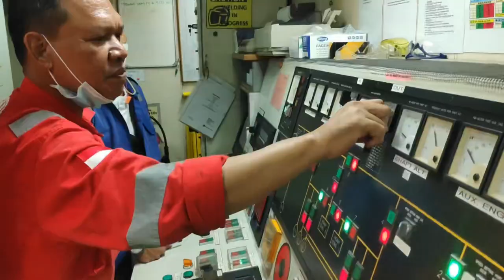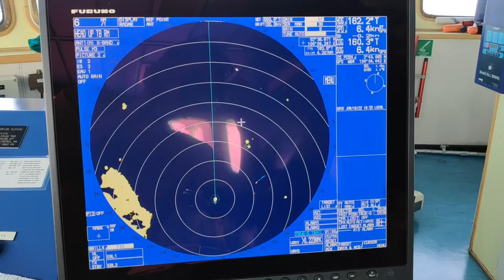Memories Delivery AHTS DP 1 In Malaysia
Assalamualaikum.
Dalam Video kali ini saya berbagi pengalaman & kenangan saya saat Delivery kapal Kapal AHTS DP 1  di Malaysia .

Semoga teman teman terinspirasi dpt bekerja di kapal AHTS

TERIMAKASIH